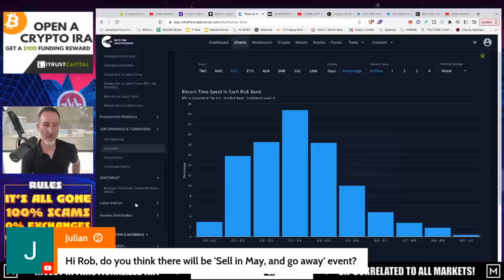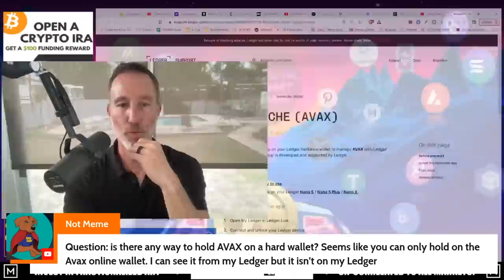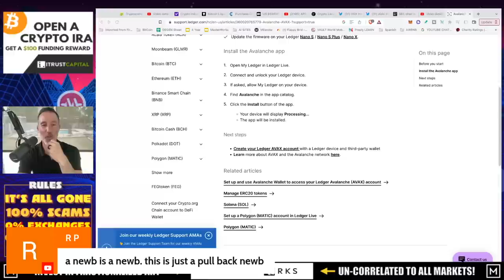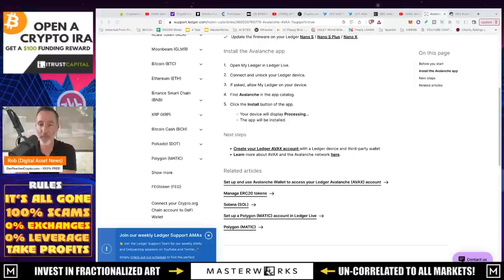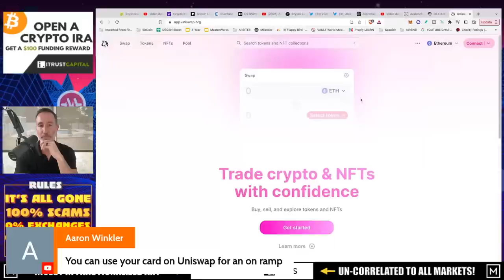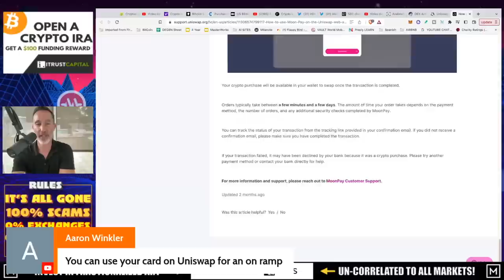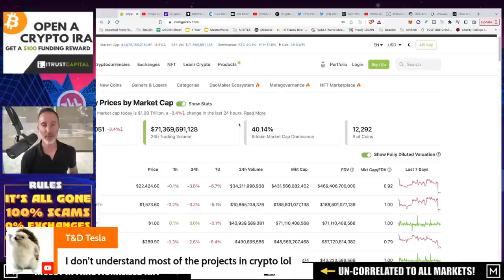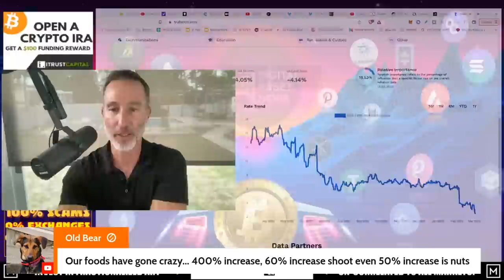Q&A (AFTER LIVE STREAM) - "CRYPTO JUST TOOK A BIG HIT. LIQUIDATIONS ONGOING & REGULATIONS"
The crypto market and bitcoin in general took a little hit today on news about Silvergate and of course regulation along with Voyager and Celsius issues. But all is not gloom and doom.

●▬▬▬▬▬▬CELSIUS/VOYAGER TIMELINE▬▬▬▬▬▬▬●

●▬▬▬▬▬▬CRYPTO ESSENTIALS▬▬▬▬▬▬▬●

●▬▬▬▬▬▬▬▬FOLLOW D.A.N.▬▬▬▬▬▬▬▬▬▬●

●▬▬▬▬▬▬▬▬STRATEGIES▬▬▬▬▬▬▬▬▬●

●▬▬▬▬▬RECOMMENDATIONS▬▬▬▬▬●